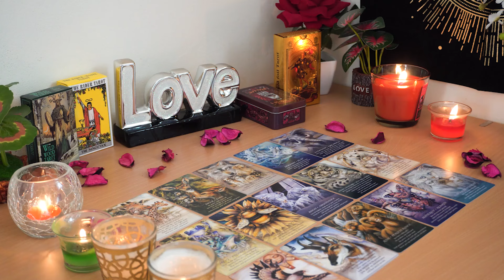CAPRICORN💘 Here's The Tea ☕ on This Confusing Connection. Capricorn Tarot Love Reading